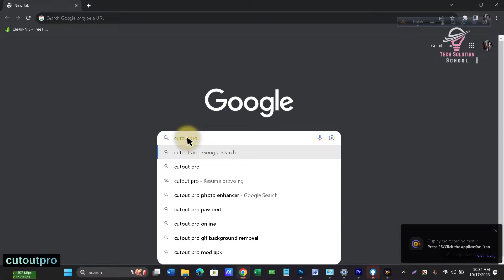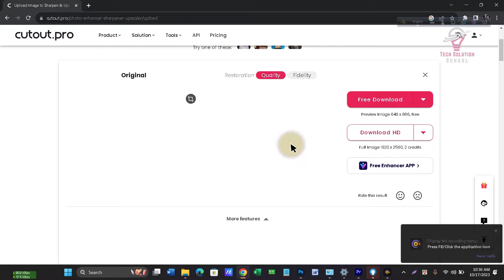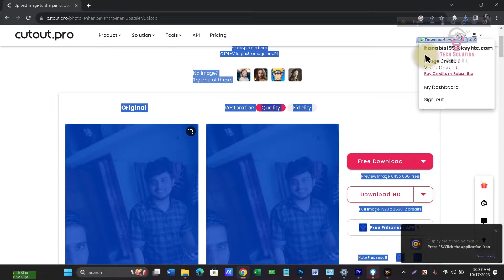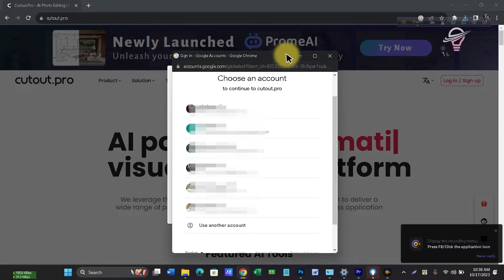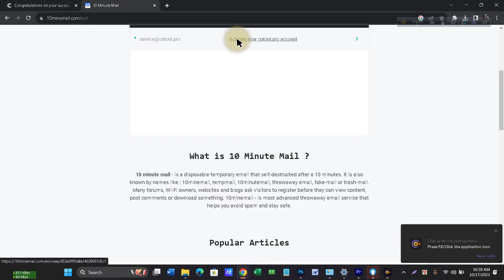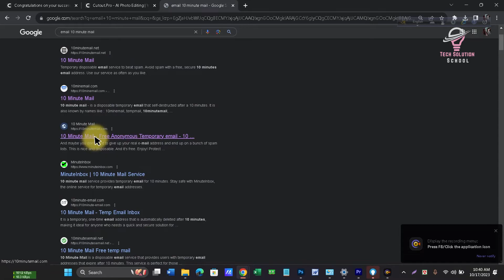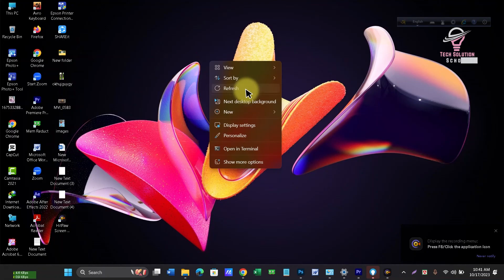How to Cutout Pro free use for lifetime?photo editing best web|Bangla Tutorial |cutoutpro free use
In this tutorial, I will show you how to use Cutout Pro for free and enjoy lifetime access to its amazing features. Cutout Pro is a powerful tool that allows you to easily remove backgrounds from images and create professional-looking cutouts. I will guide you through the step-by-step process of downloading, installing, and activating the software without any subscription fees. Say goodbye to expensive subscriptions and hello to unlimited creativity with Cutout Pro!